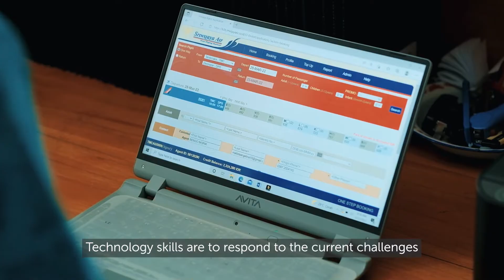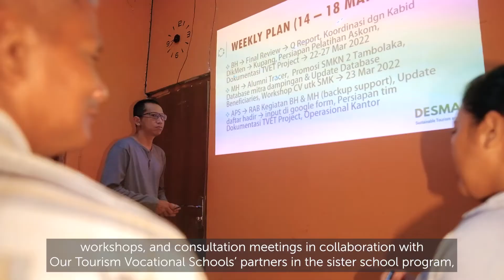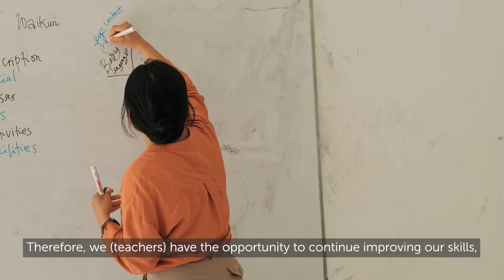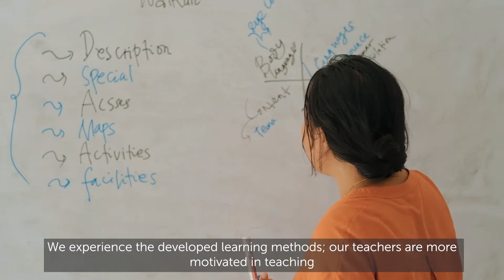Penguatan Ekosistem TVET Pariwisata di Sumba Barat Daya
Kegiatan ini bertujuan untuk memperkuat ekosistem Sekolah kejuruan pariwisata di Sumba Barat Daya dengan memperkuat para pemangku kepentingan termasuk pemerintah, Sekolah Kejuruan Pariwisata dan industri dalam upaya meningkatkan ekosistem sekolah kejuruan pariwisata. Melalui intervensi penguatan ekosistem SMK Pariwisata di Sumba Barat Daya, diharapkan memiliki dampak positif pada pendidikan kejuruan pariwisata dan untuk mempromosikan bahwa pendidikan yang kuat adalah dasar untuk pengembangan dan manajemen pariwisata yang lebih berkelanjutan.

Mitra: William & Lily Foundation dan Adaro Foundation

❤️ Jangan lupa tuliskan pendapat kalian pada kolom komentar,